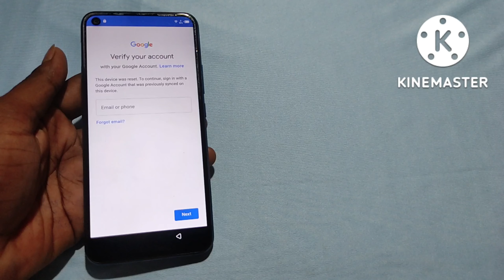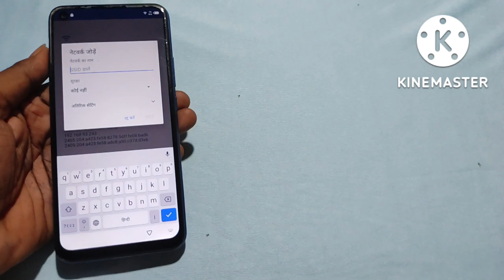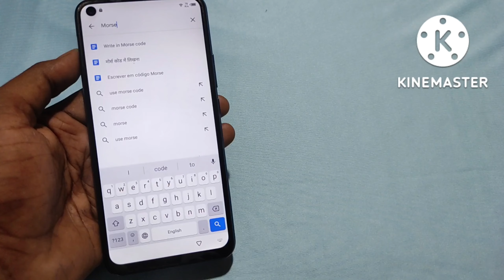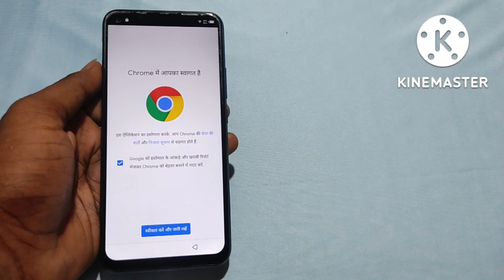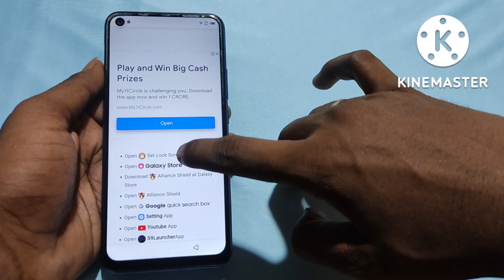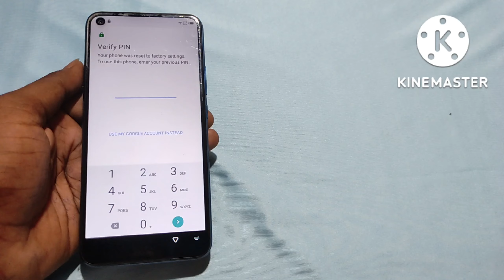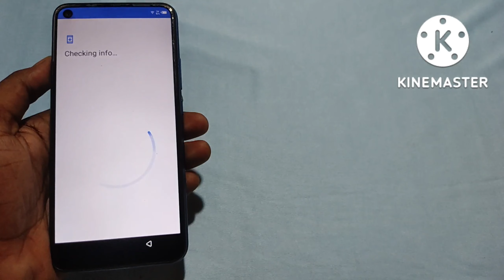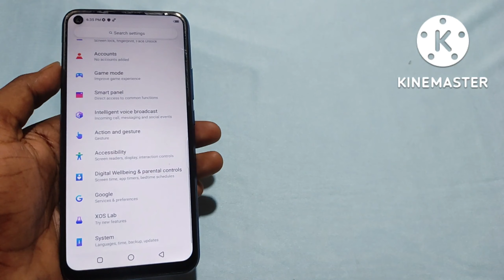Infinix S5 Lite (X652B) FRP Bypass | X652B Gmail Account Bypass Without PC